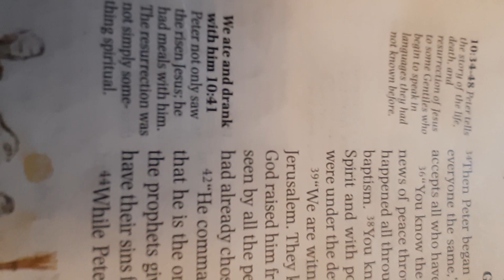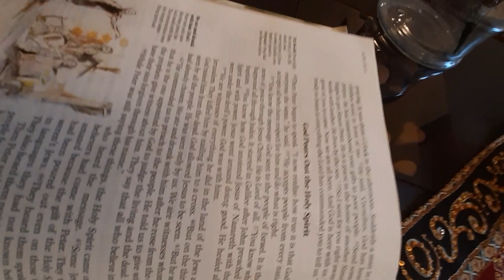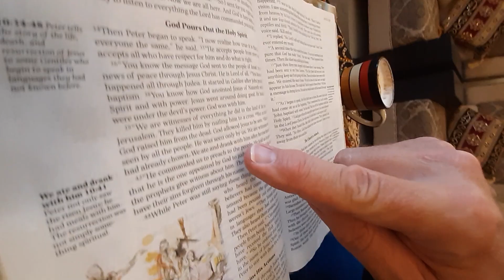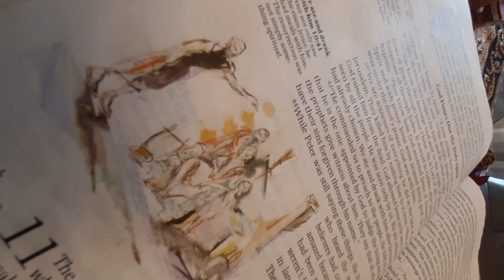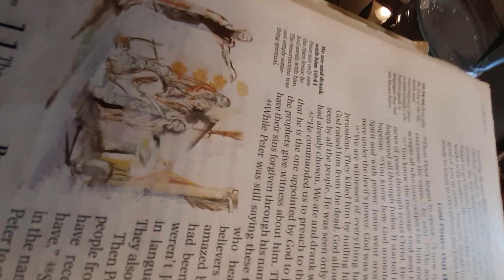Bible Reading Injiil, Acts 10b